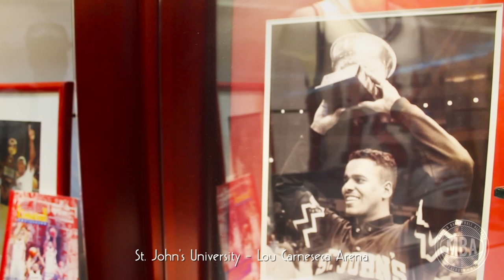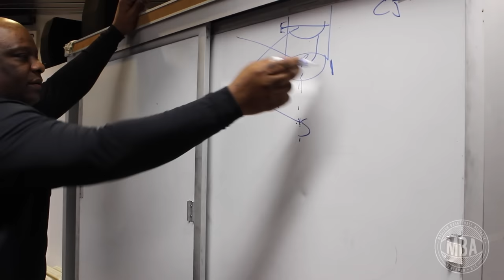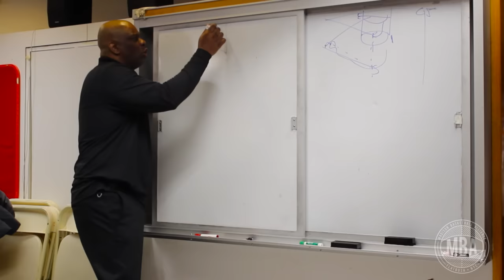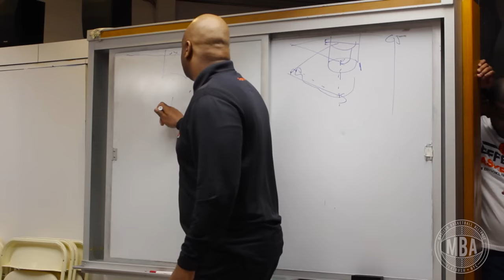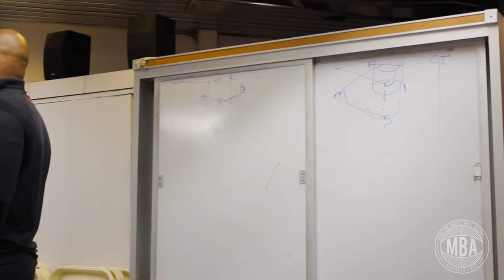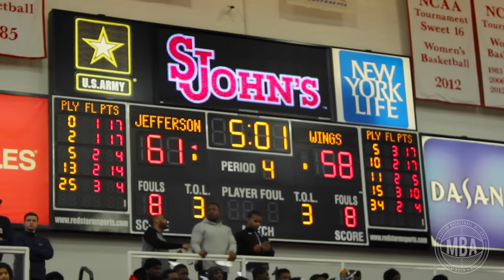Shamorie Ponds - Final Four - Semi Finals [3.5.16] Mini Doc ReCap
Jefferson beats Wings, 74-64, in semifinals of PSAL boys basketball playoffs to advance to title game at Madison Square Garden.

Led by St, John’s-bound senior Shamorie Ponds as well as Rasheen Dunn and Curtis Smith, Jefferson earned a 74-64 win over Wings in the semifinals of the PSAL ‘AA’ playoffs at St. John’s on Saturday, March 5, 2016 7:45pm..

The Jefferson 'Orange Wave' will play Lincoln 'Railspiltters' in the city title game at the Madison Square Garden on Saturday, March 12, 2016 12noon.

'Keeping true to the basketball dreams of the youth.'-Joseph Belony

Videography By: Joseph Belony